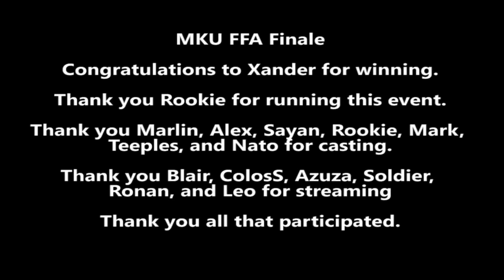MKU FFA Finale Highlights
MKU Finale Highlights! Thank you MKBoards for streaming!